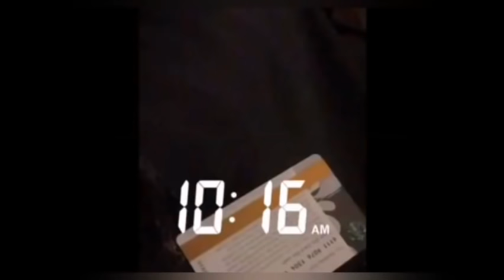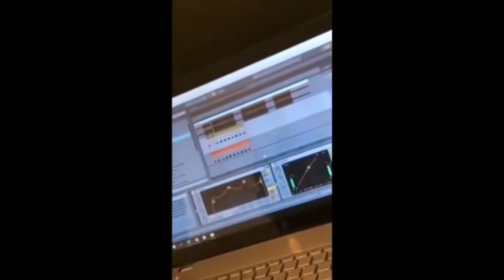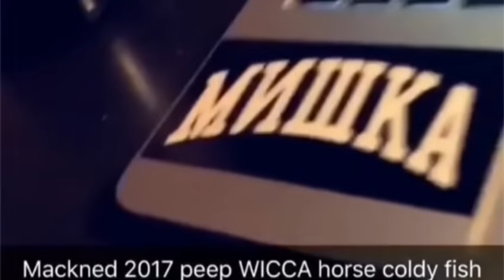LIL PEEP STUDIO SESSIONS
Songs in video:
1. Lil Peep - "The Brightside" prod. Smokeasac
2.Lil Peep & ILoveMakonnen - "Favorite Drug" prod. Brenton Duvall
3.Lil Peep feat. ILoveMakonnen - "I've Been Waiting (Original Version)" prod. Brenton Duvall
4.Lil Peep & ILoveMakonnen - "November" prod. Smokeasac & Yung Cortex
5.Lil Peep & ILoveMakonnen - "Cruise With You" prod. Smokeasac
6.Lil Peep & ILoveMakonnen - "Hypnotized" prod. Smokeasac, Yung Cortex & Brenton Duvall
7.Lil Peep & ILoveMakonnen - "Ballin'" prod. Twice as Nice & Yung Cortex
8.Lil Peep & ILoveMakonnen - "Afraid of Love" prod. Smokeasac
9.Lil Peep & ILoveMakonnen - "Cry Baby" prod. MONEYPOSSE
10.Lil Peep feat. Lil Tracy - "In The Car" prod. fish narc & Smokeasac
11.Lil Peep - "Benz Truck, Pt. 2" prod. Smokeasac & Bighead
12.Lil Peep - "Cry Alone" prod. Smokeasac, IIVI & Dylan Cooper
13.Lil Peep - "Moving On" prod. fish narc
14.KirbLaGoop feat. Mackned & Lil Peep - "I Can't Feel My Face" prod. Elijah Made It
15.Lil Peep feat. OmenXIII - "On The Highway" prod. John Mello
16.Lil Peep feat. Fat Nick & Germ - "Fall Asleep" prod. Horse Head

Thanks for help: Sir Peep   ❤